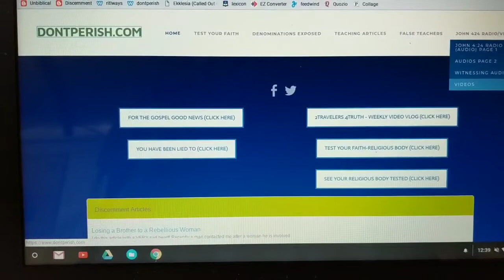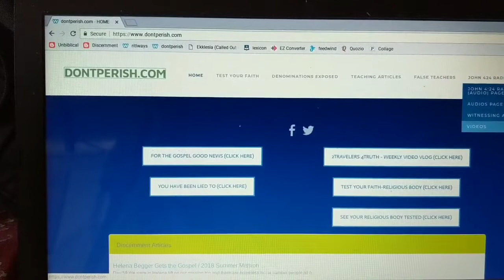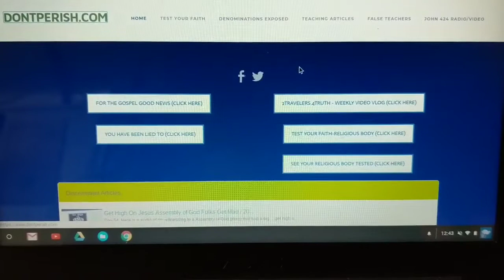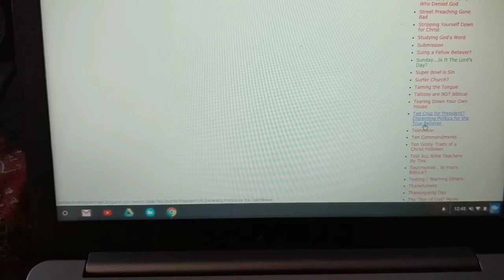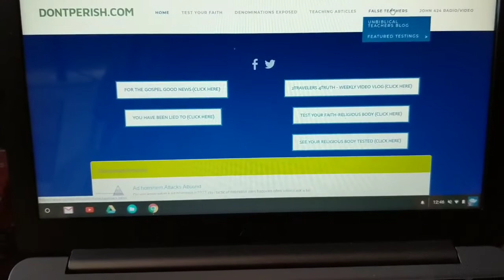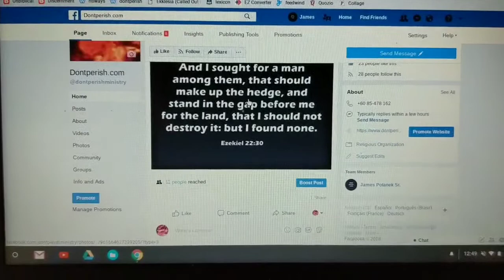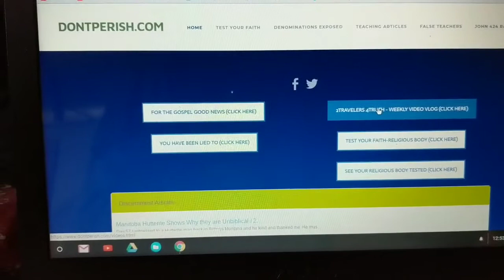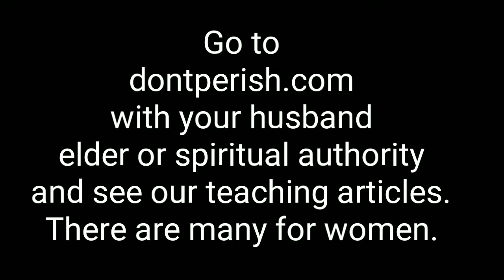Jobs I do as an Evangelists Wife....Encouragement for Christian Sisters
In this video I talk about the various ways I am a helper in our ministry and show you the websites and jobs I do and take care of.  Here's our ministry site: